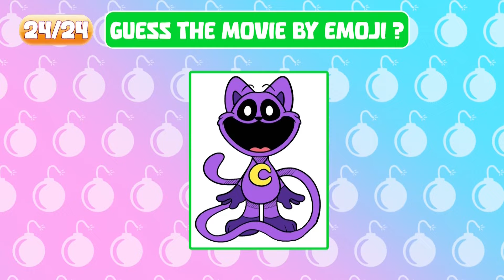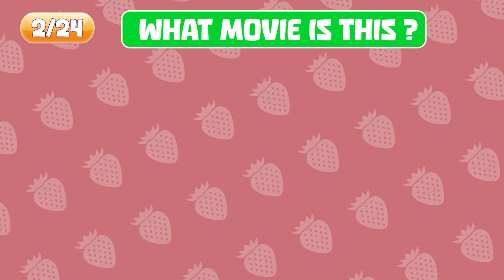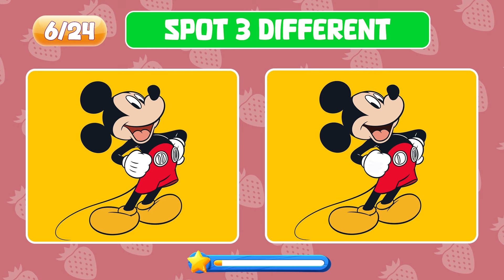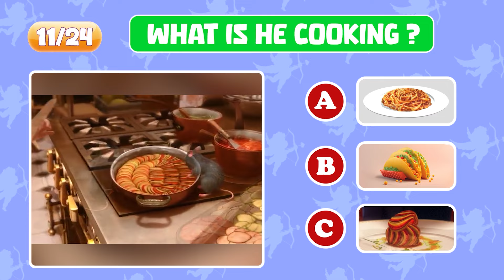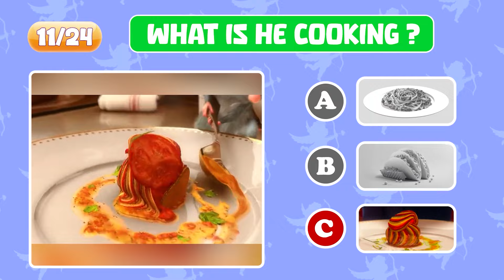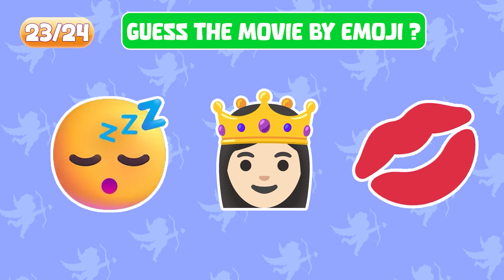Devine qui CHANTER..!🎤🎶Lay Lay, King Ferran, Salish Matter, Kika Kim, Wednesday Dance, That One Guy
🎁 Des cadeaux pour ceux qui ont bien réussi le test !

🎤Devine qui CHANTER..! 🎤🎶 Lay Lay, Peach, chat banane, MrBeast, Mario, Skibidi Dom Dom Oui Oui
🎤Devine qui CHANTER..! 🎤🎙️🎶 Gegagedigedagedago, That one guy, Elsa, Dame Tu Cosita, Dom Dom Yes Yes
🎤Devine qui CHANTER.! Gegagedigedagedago,  Elsa, Minion, Nobody Sausage, Dame Tu Cosita, Tenge Tenge
🎤Devine qui CHANTER!🎤🎶Gegagedigedagedago, Toothless, Chipi chipi chapa chapa, Skibidi bop yes yes yes
🎤Devine qui CHANTER!🎤Lay Lay, King Ferran, Salish Matter, Tenge Tenge, Pomni, Elsa, Mercredi, MrBeast

Si vous êtes une personne curieuse, intelligente et que vous aimez les puzzles, les défis, les énigmes, passer du temps et vous amuser alors la place pour vous est chez Hello !

Il y a encore beaucoup à faire et nous ne pouvons rien y faire.
Macaquiz vous aide à trouver votre logique pour savoir de quoi il s'agit et de quoi il s'agit, des dessins animés, de la langue française, du divertissement et plus encore. Et là… Vous avez la possibilité de vous retrouver avec HEYquiz. que veux-tu dire!?

Je vais vous aider avec HEYquiz.